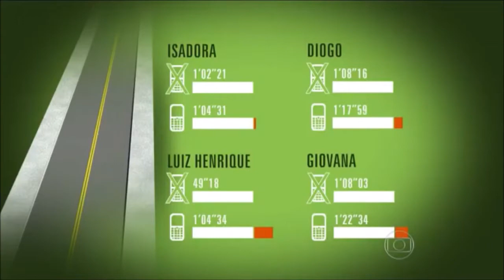PPO - Celular X Direção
Os riscos do uso do celular na condução do veículo.